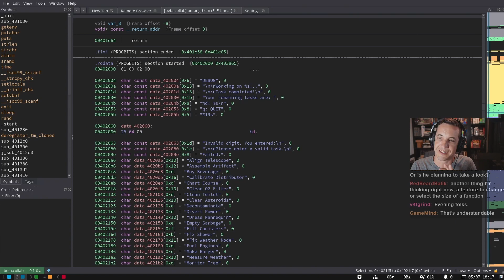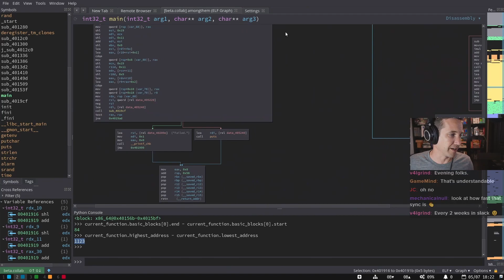Function Size Rant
A small clip from one of our live streams where you can hear Jordan's semi-rant about the concept of "function size" in reverse engineering tools.